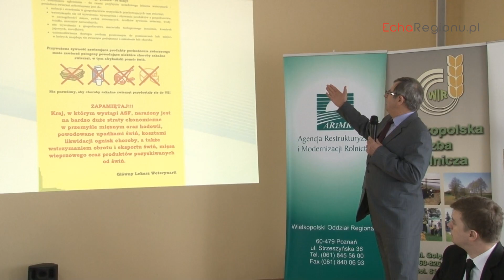Forum Rolnicze Powiatu Wolsztyńskiego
W Żodyniu odbyło się Powiatowe Forum Rolnicze, na którym spotkali się przedstawiciele jednostek...
--- ROZWIŃ OPIS --- znajdziesz tam więcej informacji!

 państwowych takich jak Wielkopolskiej Izby Rolniczej, Agencji Restrukturyzacji i Modernizacji Rolnictwa, Wielkopolskiego Ośrodka Doradztwa Rolniczego oraz rolnicy z terenu powiatu. Dyskutowana o aktualnej sytuacji w rolnictwie, nadchodzących zmianach.
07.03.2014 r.